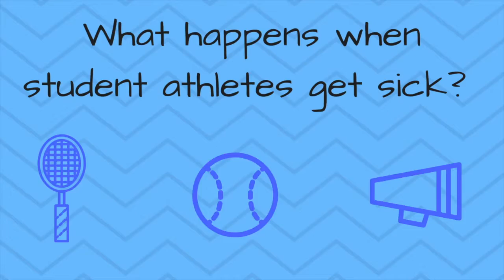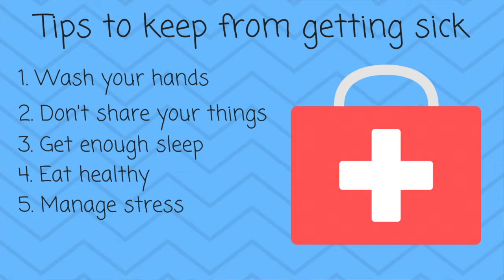What Do Sick Cabrini Athletes Do?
Health services explains what happens when athletes get sick and how it can be prevented.

Video by Katie Briante and Daniel Jackson.